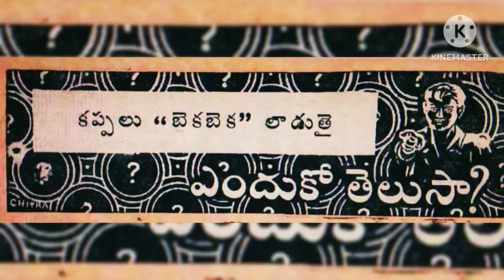కప్పలు - ఎందుకో తెలుసా ???/చందమామ కథలు/Chandamama-Childhoid stories/inshu podcast@inshutalks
కప్పలు - ఎందుకో తెలుసా ???/చందమామ కథలు/Chandamama-Childhoid stories/inshu podcast‎@inshutalks  chandamama chandamamatelugu ammamma chandamamaaudiobook chandamamaaudiostories kahaniyainhindi moralstories naatikathalu telugubedtimestories alanaatikathalu #